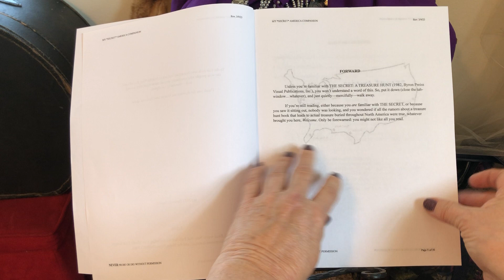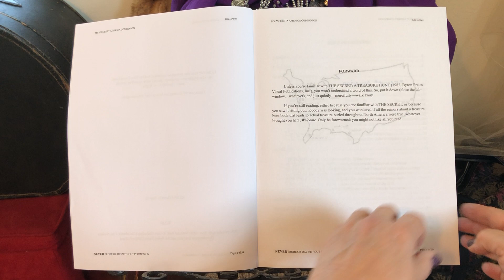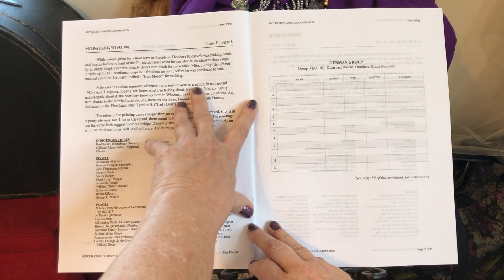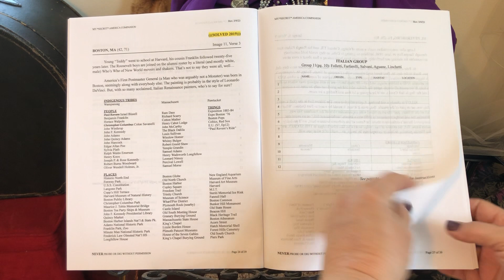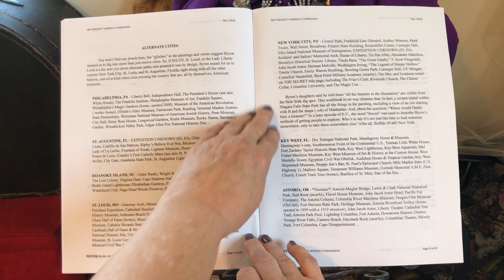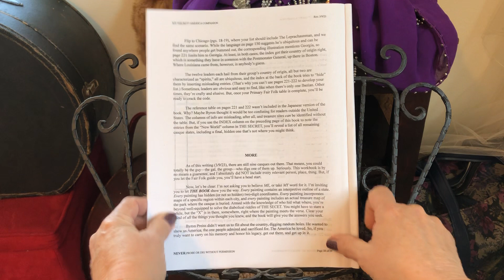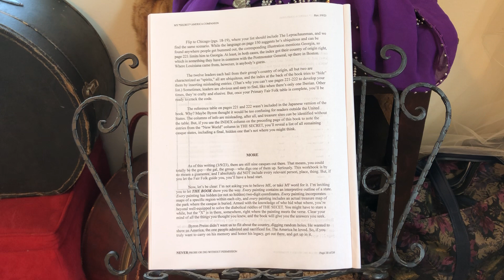['CONTROVERSIAL'] Workbook for *The Secret* by Byron Preiss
"My *Secret* America Companion" is available for instant download on Etsy, half of sales split between the National Parks Service, the First Nations Development Institute, and the Byron Preiss Children's Fund - thank you for watching...and believing.